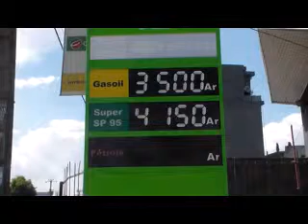5 itw mfb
Protocole d'accord avec les pétroliers :
Les précisions du MFB